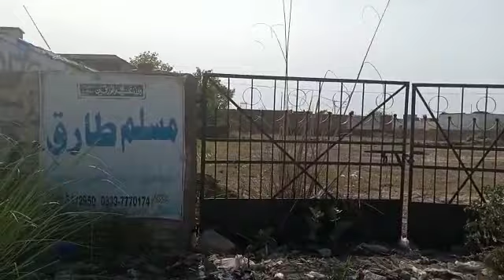main road shahpur stop Adyala Road Rawalpindi ..plot for sale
Video from Taqwa Real Estate & Builders
main road shahpur stop Adyala Road Rawalpindi
2 kanal plots for sale
you can get 10 marla also
Contact serious buyers
shahidin Bangash
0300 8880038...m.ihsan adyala